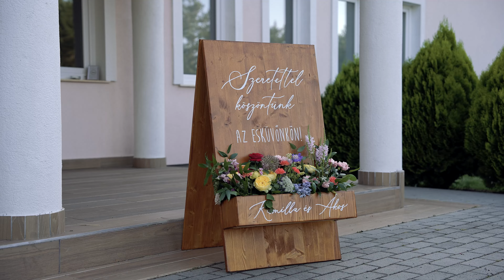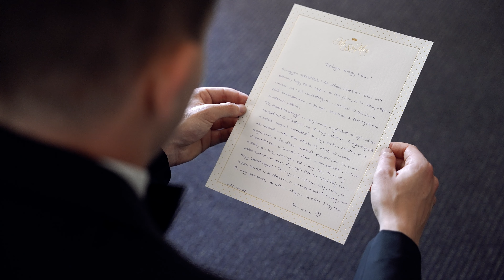Kamilla és Ákos | Wedding Movie / Esküvő kisfilm | Inárcs, Bodrogi Kúria | 2023.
Filmet készítették:
- Galyas Mihály (operatőr, vágás, utómunka)
- Liszkai Gábor (operatőr, B kamera)

FÉNYKÉPÉSZET | CINEMATOGRÁFIA | SZELFIAUTOMATÁS ÉLMÉNYFOTÓZÁS